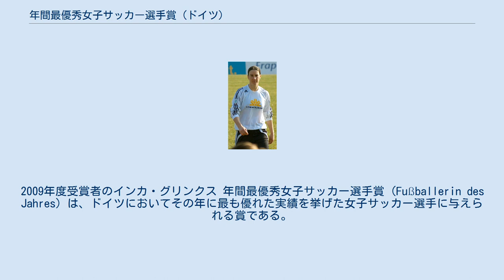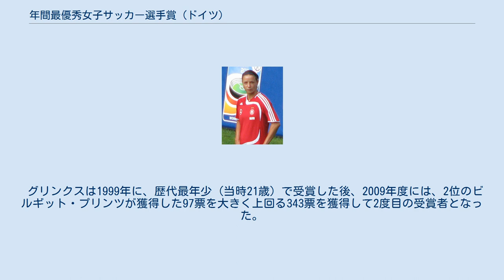年間最優秀女子サッカー選手賞 (ドイツ)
2009年度受賞者のインカ・グリンクス 年間最優秀女子サッカー選手賞 (Fußballerin des Jahres) は、ドイツにおいてその年に最も優れた実績を挙げた女子サッカー選手に与えられる賞である。
 男子選手側のドイツ年間最優秀サッカー選手賞同様、キッカー誌 (Kicker-Sportmagazin) が主催し、ドイツスポーツジャーナリスト連盟 (Verband Deutscher Sportjournalisten) 会員の投票によって受賞者が決定される。
 受賞資格者はドイツ人選手に限定されず、ドイツの国内リーグであるブンデスリーガに所属する、ドイツ以外の国の国籍を保有する選手も含まれる。
 同賞は1996年に創立され、初代受賞者にはマルティナ・フォスが選ばれた。
 最多受賞回数はビルギット・プリンツの8回 (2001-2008年) で、インカ・グリンクスの3回とフォスの2回が続く。
 グリンクスは1999年に、歴代最年少 (当時21歳) で受賞した後、2009年度には、2位のビルギット・プリンツが獲得した97票を大きく上回る343票を獲得して2度目の受賞者となった。
翌2010年には、201票を集めて3度目の受賞を果たした。
 1998年に受賞したジルケ・ロッテンベルクは、2010年3月現在唯一の、同賞を受賞したゴールキーパーである。
 ジルケ・ロッテンベルク ビルギット・プリンツ